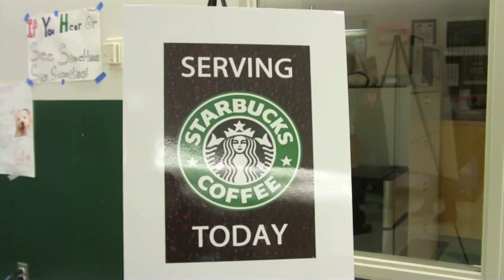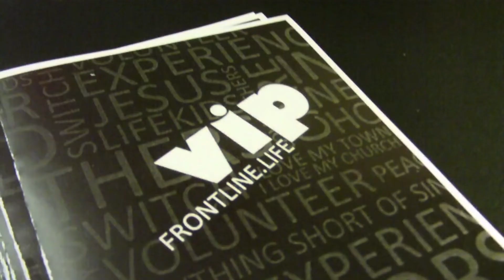Trip To Connecticut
Swerve Church took a trip to Connecticut to pay a visit to our friends at Frontline.life